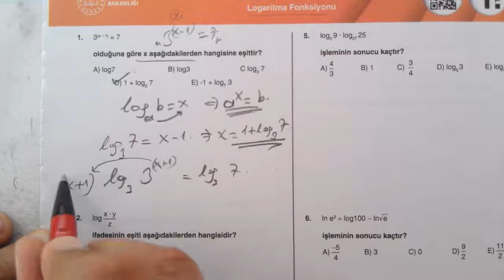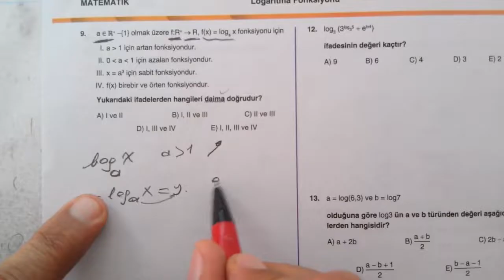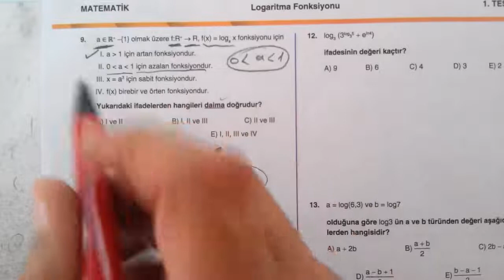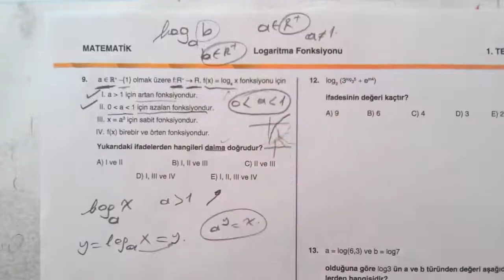AYT Matematik | Dört Dörtlük Konu Pekiştirme Testleri | Logaritma Fonksiyonu | 1. Test | MEB 4x4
AYT matematik | Dört Dörtlük  Konu Pekiştirme Testleri | Logaritma Fonksiyonu 1. Test | MEB 4x4 luk testler matematik | EBA | MEB | OGM Materyal 4x4 pekiştirme testleri | Logaritma Fonksiyonu | Logaritma | AYT Matematik Logaritma | AYT Matematik Dört dörtlük pekiştirme testleri Logaritma
12. Sınıf Logaritma Fonksiyonu | 1. test | Dört Dörtlük  Konu Pekiştirme Testleri | Logaritma Fonksiyonu 1. Test | MEB 4x4 luk testler | Logaritma Fonksiyonu | 1. Test
MEB konu pekiştirme testleri AYT Matematik
AYT Matematik | Dört Dörtlük  Konu Pekiştirme Testleri | Logaritma Fonksiyonu 1. Test | Logaritma Fonksiyonu | 1. Test | MEB 4x4 luk testler matematik
AYT Matematik | Dört Dörtlük Testler | Konu Pekiştirme Testleri | Logaritma Fonksiyonu 1. Test | 1. Test | 4x4 testler Logaritma Fonksiyonu 1. Test
AYT Matematik | Dört Dörtlük | Konu Pekiştirme Testleri | Logaritma Fonksiyonu | 1. Test | MEB | OGM Materyal | EBA | YARDIMCI KAYNAK eğitim materyali
AYT Matematik Matematik | Dört Dörtlük  Konu Pekiştirme Testleri | 12.
AYT Matematik dört dörtlük pekiştirme testleri Logaritma Fonksiyonu 1. Test soruları çözümleri | konu anlatımlı | Matematik Testi | Alan Yeterlilik Sınavı | Alan Yeterlilik Testleri | AYT | 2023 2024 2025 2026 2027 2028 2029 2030
11. sınıf matematik DÖRT DÖRTLÜK testler çözümleri | AYT matematik Dört dörtlük konu pekiştirme testleri | YKS | 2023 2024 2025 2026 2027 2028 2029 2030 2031
AYT Matematik Dört Dörtlük Konu Pekiştirme Testleri Çözümleri konu anlatımlı tamamı tüm testler
dört dörtlük testler | AYT Matematik matematik
AYT Matematik | MEB Dört Dörtlük Konu Pekiştirme Testleri | 4x4 lük testler | 4x4 testleri | Matematik | 4 4lük pekiştirme testleri
11. sınıf Matematik Konu pekiştirme testleri çözümleri
AYT Matematik MEB 4x4 testler çözümleri
11. sınıf Matematik MEB dört dörtlük konu pekiştirme testleri çözümleri
4 sınıf düzeyi | her konudan 4 test | çoktan seçmeli sorular | konu anlatımlı çözümler
dört dörtlük konu pekiştirme testleri AYT Matematik matematik